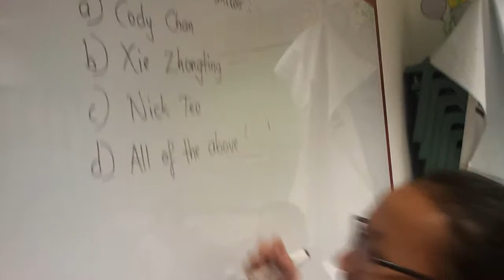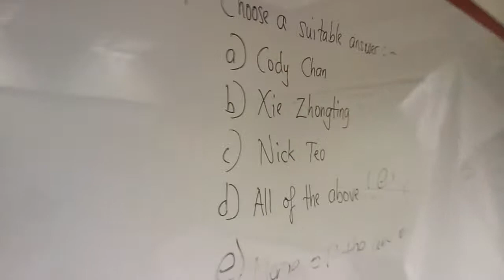The Choice made by a Secondary One girl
The Multiple Choice question to Miss Leong Tze Yung.

Choose a suitable answer : -
a) Cody Chan
b) Xie Zhong Ting
c) Nick Teo